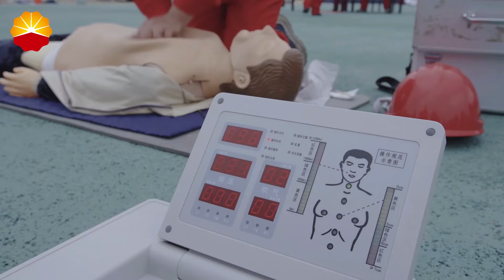Gas Worker Skills Competition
Disassemble the equipment → find the measure hidden in the equipment → clean them all → measure precisely → reassemble the equipment.
This is the most challenging part of the PetroChina Chuanqing Drilling Engineering Company's gas worker skills competition! It was a tight contest. Check it out!